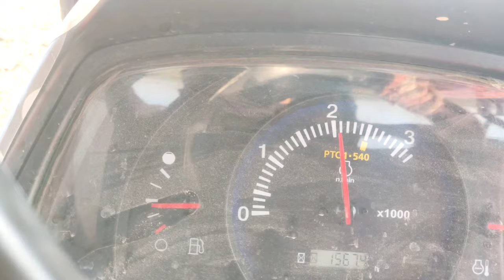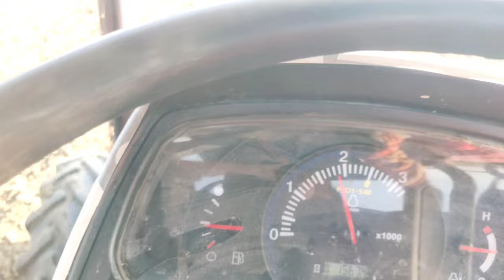4th low मे कितनी चाल है टिलर पर kubota4by4 tiller performance Kubota mu 4501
kubota tractor tiller performance